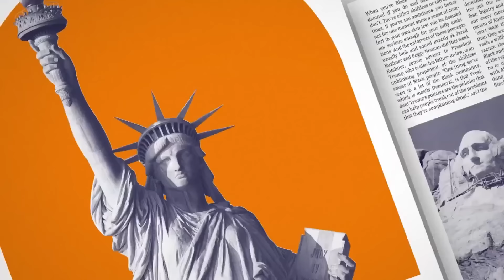Watch Weekends with Jonathan Capehart Highlights: July 7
Watch the best from The Saturday Show and The Sunday Show with Jonathan Capehart.